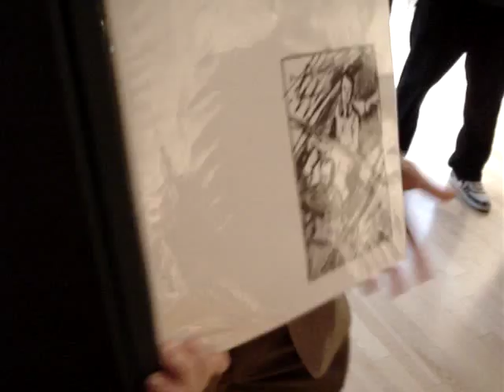Scott Waddell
~New Works~  Cavalier Galleries- Greenwich, Connecticut